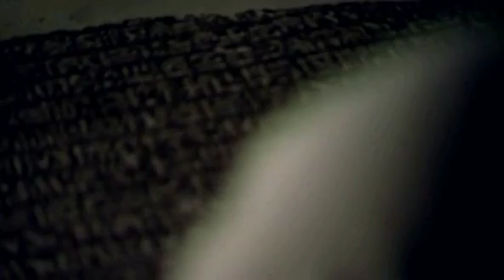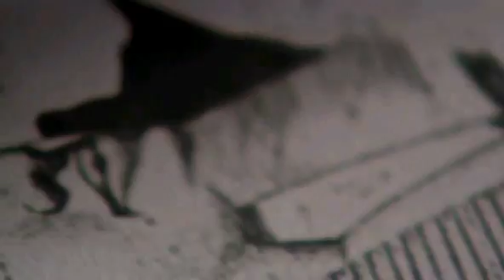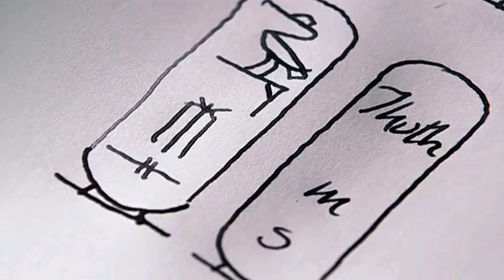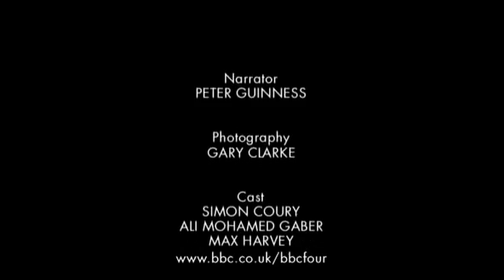BBC - Rosetta Stone - Part 3